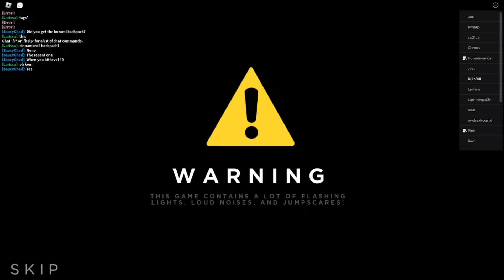We haven't forgotten yet...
Do you have that memory where we promised we will make a part 2 video?
Or is it a forgotten memories.

Shout out to these gentlemen being in this video!

•Host - Cameron
•Host - Gavin
•Host - Owen
•Guest - Andrew

Credits

•Cameron, Owen, Gavin, Andrew and ZJ(Sharkypoo)[Voices]
•Cameron(Editor for Video)

Wacky Links